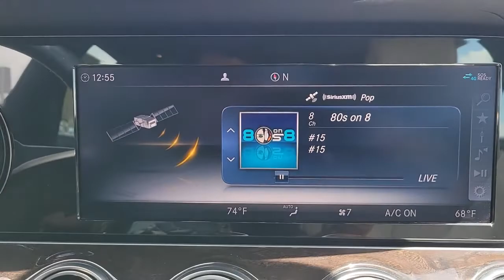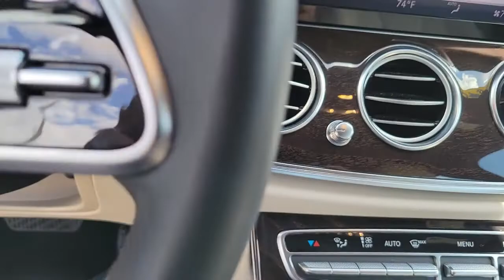2019 Mercedes-Benz E-Class Tampa, Clearwater, St. Petersburg, Pinellas Park, Largo, FL 61P782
Lunar Blue Metallic Used 2019 Mercedes-Benz E-Class available in Tampa, Florida at Crown Mercedes of St. Petersburg. Servicing the Clearwater, St. Petersburg, Pinellas Park, Largo, FL area.
2019 Mercedes-Benz E-Class E 300 - Stock#: 61P782 - VIN#: WDDZF4JB9KA602749

8302 US Hwy 19 N

CARFAX One-Owner. Clean CARFAX. Certified. MERCEDES-BENZ CPO WARRANTY IS 5 YEAR/UNLIMITED MILEAGE FROM ORIGINAL RETAIL DATE ASK A SALES REPRESENTATIVE FOR ADDITIONAL DETAILS. PREMIUM 1 PACKAGE INCLUDES NFC WIRELESS CHARGING KEYLESS-GO ELECTRONIC TRUNK CLOSER HEATED FRONT SEATS HANDS-FREE ACCESS SIRIUS RADIO PARKING PILOT BLIND SPOT ASSIST REARVIEW CAMERA. PLUS EXTERIOR LIGHTING PACKAGE INCLUDES FULL LED INTELLIGENT LIGHT SYSTEMS ADAPTIVE HIGHBEAM ASSIST. PLUS AMG SPORT PACKAGE INCLUDES SPORT BODYSTYLING SPORT SUSPENSION AND RADIATOR GRILL WITH CENTRAL STAR. PLUS PARKING ASSISTANCE PACKAGE INCLUDES HANDS-FREE ACCESS RVC & PARKTRONIC W/ACTIVE PARK ASSIST SURROUND VIEW CAMERA. PLUS BROWN ASH WOOD TRIM 19 ANG TWIN 5-SPOKE ALLOY WHEELS REAR DECK SPOILER PANORAMA ROOF HEATED FRONT SEATS ORIGINAL $63690 19 AMG Twin 5-Spoke Wheels Active Parking Assist Adaptive Highbeam Assist AMG Line Exterior AMG Body Styling Burmester Surround Sound System Electric Trunk Closer Exterior Lighting Package Hands-Free Access Heated Front Seats KEYLESS GO Comfort Package Code KEYLESS GO LED Intelligent Light System NFC Wireless Charging Parking Assistance Package Perforated Front Brake Discs & Fr Brake Calipers Premium 1 Package SiriusXM Radio Sport Interior Sport Interior (P15) Surround View Camera.brbrbrMercedes-Benz Certified Pre-Owned Details:brbr * Includes Trip Interruption Reimbursement and 7 days/500 miles Exchange Privilegebr * Transferable Warrantybr * 165+ Point Inspectionbr * Limited Warranty: 12 Month/Unlimited Mile beginning after new car warranty expires or from certified purchase datebr * Warranty Deductible: $0br * Roadside Assistancebr * Vehicle HistorybrbrbrLunar Blue Metallic 2019 Mercedes-Benz E-Class E 300brbrbrCrown Eurocars has been awarded the Dealer of the Year for 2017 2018 and 2019 from Dealer Rater for our high standards of Customer Service. We achieved a 4.9 rating with over 1800 consumer reviews. Crown Eurocars researches the market on a daily basis to provide the best price upfront. All prices plus sales tax tag and titling and dealer service fee of $999.00 which represents cost and profits to the selling dealer for items such as cleaning inspecting adjusting new vehicles and preparing documents related to the sale.